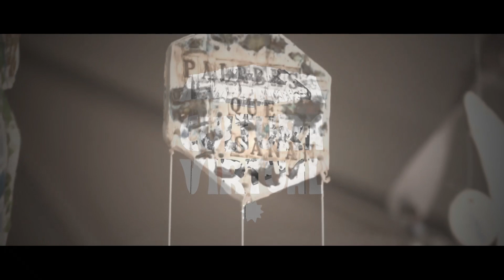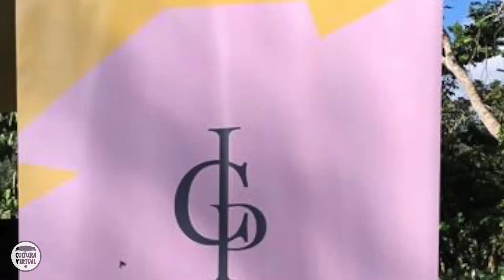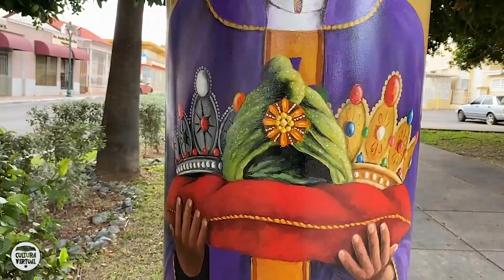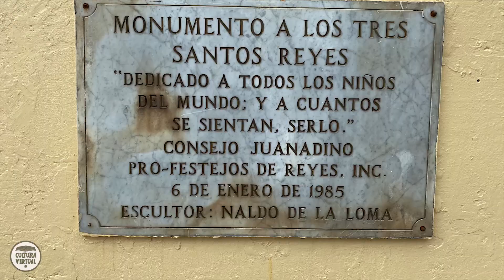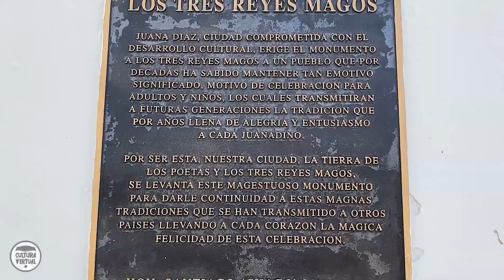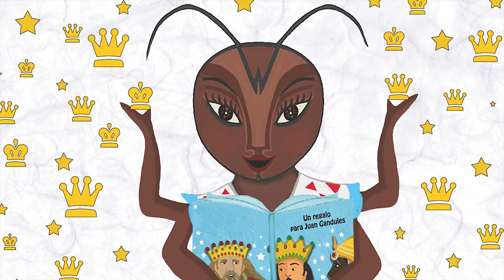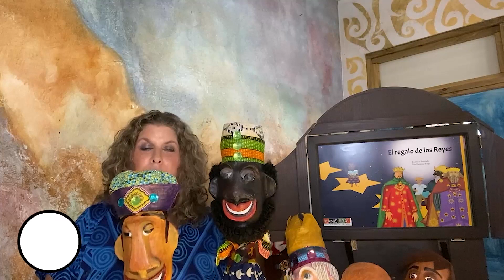Seguimos Aprendiendo con Cultura Virtual | Por ahí vienen los Reyes | Colectivo ContArte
Seguimos Aprendiendo con Cultura Virtual es un ciclo de talleres educativos del  Instituto de Cultura Puertorriqueña con el auspicio del National Endowment for the Arts.
El Taller de Creación y Narración de Cuentos, a cargo de Tere Marichal Lugo del Colectivo ContArte, Inc., consta de una serie de presentaciones dirigidas al público general  con el propósito de contribuir a la formación de contadores de cuentos. Durante cada programa se presentan diferentes técnicas y artefactos para narrar.
En ¡Por ahí vienen los Reyes! con motivo a la tradicional celebración de la Fiesta de la Epifanía o Fiesta de los Tres Santos Reyes, conocerán cómo  esta importante celebración llega a Puerto Rico y por qué a Juana Díaz se le conoce como la Ciudad de los Reyes Magos.
Y por supuesto, también Marichal Lugo narra “El regalo de los Reyes”. Esta historia nos recuerda la importancia del amor familiar, del poder de la comunidad unida, solidaria y resiliente, de la ilusión de un niño y su singular pedido a los Tres Santo Reyes.
Marichal Lugo, es escritora, dramaturga, ilustradora, contadora de cuentos y titiritera. Desde el 2018 ha colaborado con el ICP en proyectos dirigidos al fomento y divulgación de los cuentos, canciones y juegos del folclor puertorriqueño.
Seguimos Aprendiendo con Cultura Virtual es parte del Programa institucional Cultura Rodante.